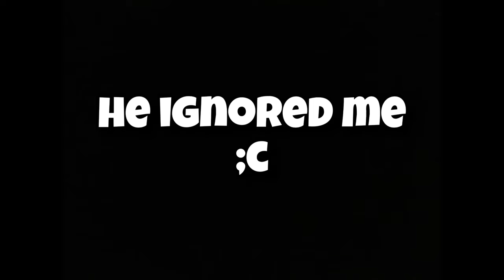The Developer Gave Me An Unreleased Ability In Blade Ball...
In this video we go over the new unreleased pulse ability in roblox blade ball